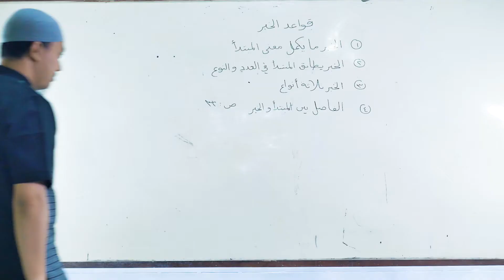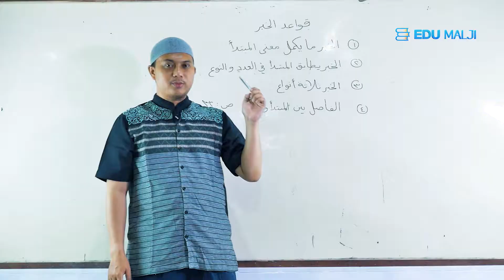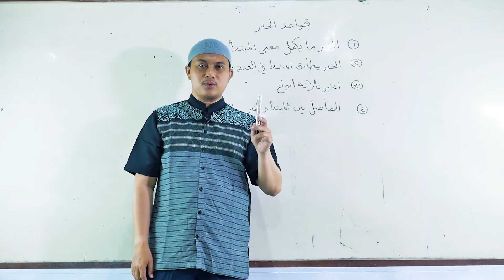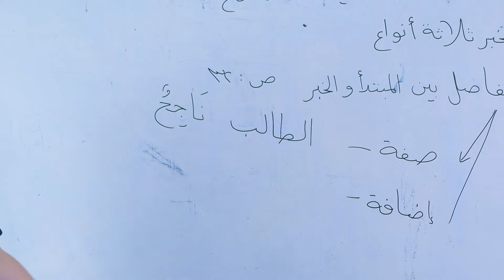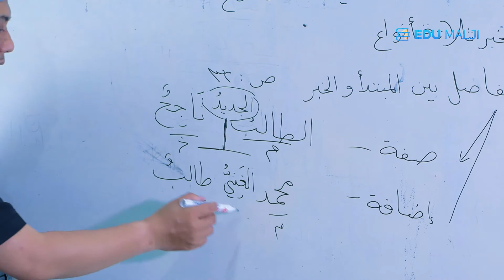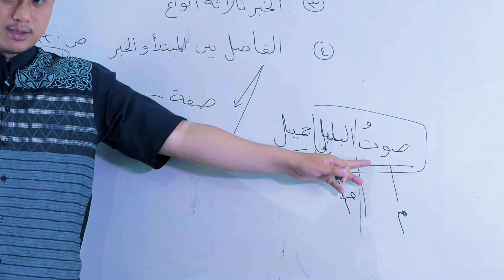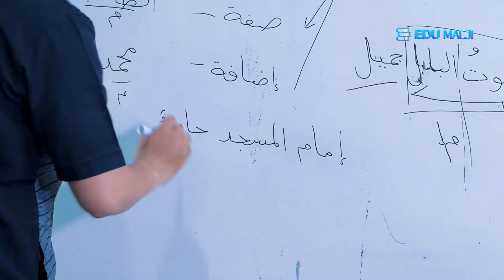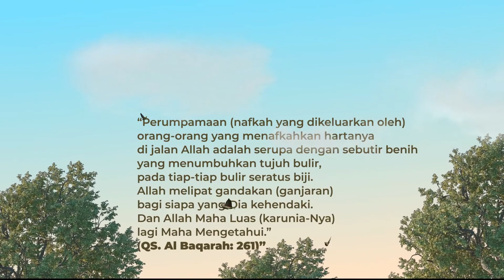35. Pemisah Antara Mubtada' Dan Khobar - Ustadz Dedy Irawan, Lc.